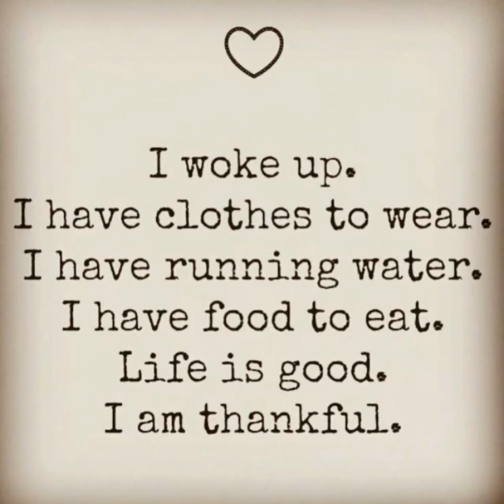I am thankful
Should anyone be think of coming off antidepressants please consult you Doctor first.

I woke up. I have clothes to wear. I have running water. I have food to eat. Life is good. I am thankful.